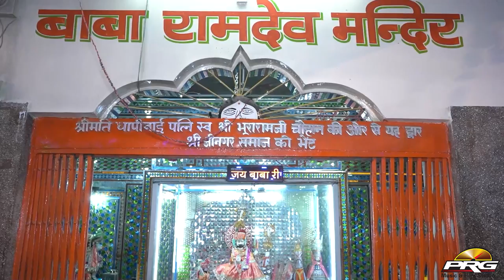बाबा रामदेवजी सबसे हिट भजन - घणी घणी खम्मा | Baba Ramdevji Bhajan | Mahendra Singh Rathire | PRG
श्री प्रकाशेश्वर महादेव प्राण परतिष्ठा जोधपुर PRG Live 2022

Song : Ghani Ghani Khamma
Singer- Mahendra Singh Rathore
Dop - Mahendra , Anil & Gourav